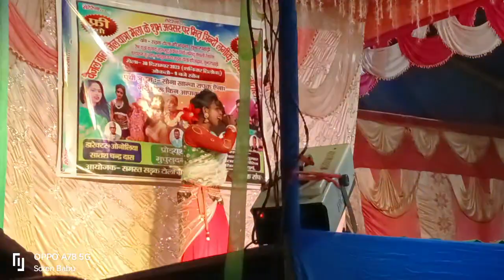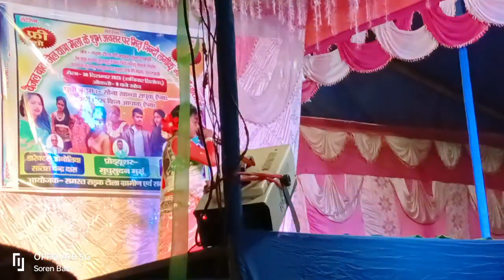Johar Boyha Johar//Santali Dinajpur video Basanti Soren //Soren Express